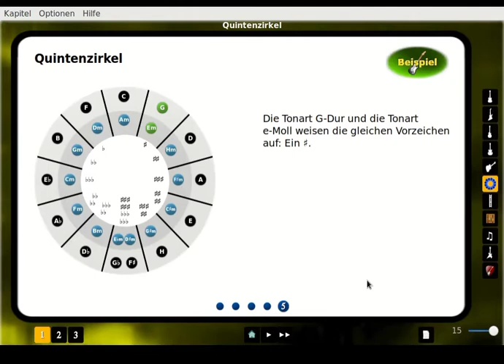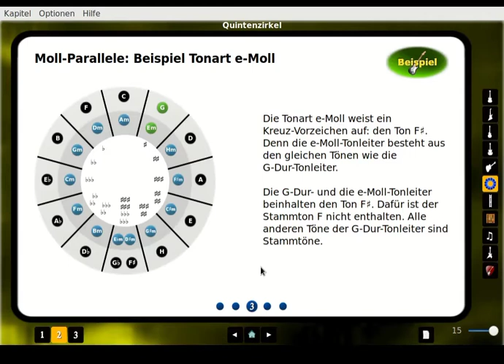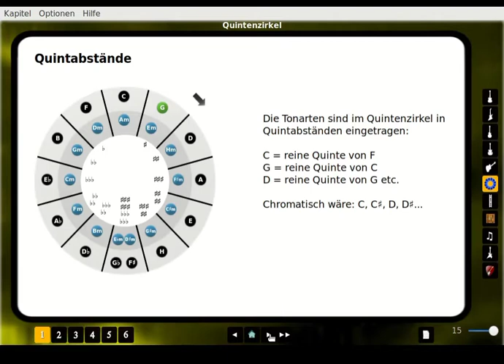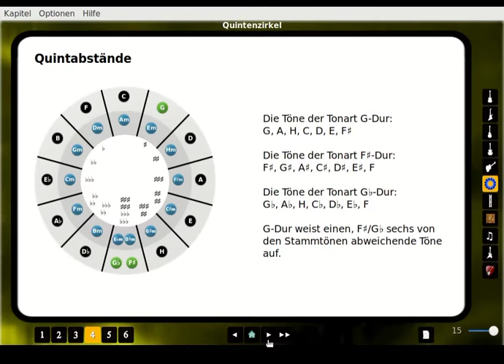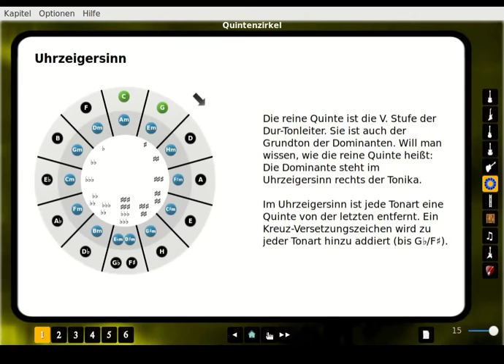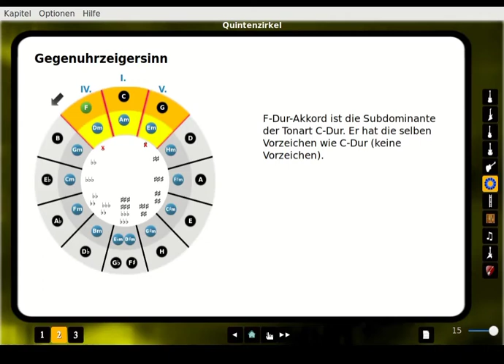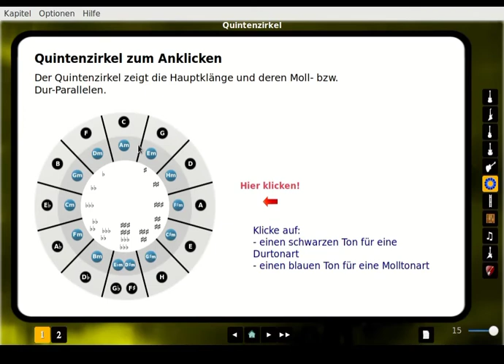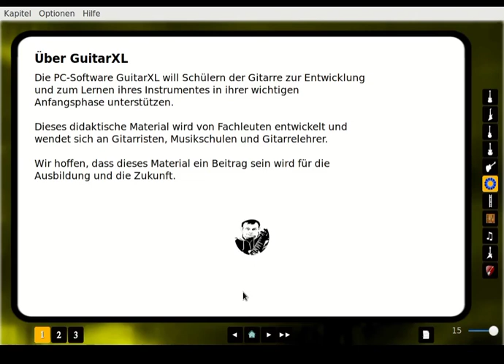Quintenzirkel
Der Quintenzirkel zeigt im äußeren Kreis die zwölf Dur-Tonarten, im mittleren Kreis die zwölf Moll-Tonarten und im innersten Kreis die Vorzeichen sowohl der Dur- wie auch der parallelen Moll-Tonart.

Im äußeren Kreis sind die zwölf Dur-Tonarten angeordnet.
Im mittleren Kreis findest du die zwölf Moll-Tonarten.
Im inneren Kreis findest du die Vorzeichen der Tonart.
Die Vorzeichen sind sowohl in der Dur- wie auch in der parallelen Moll-Tonart die gleichen.

Mehr zum Quintenzirkel für Gitarristen und Gitarristinnen findest du im Video.